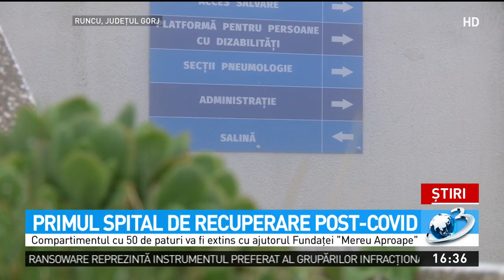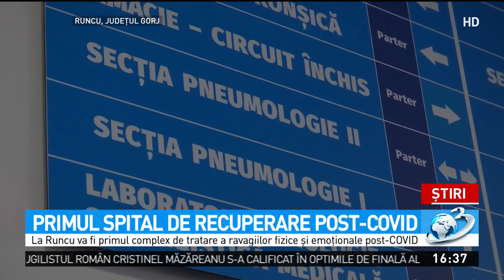Primul spital de recuperare post-COVID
România are, potrivit datelor din 14 aprilie, doar cinci judeţe pe verde. Într-unul dintre ele, în Gorj, medicii de la Spitalul de Pneumo-ftiziologie din Runcu muncesc să îi vindece complet pe pacineţii care au depăşit boala SARS-Cov-2 dar nu şi ravagiile lăsate de ea. Şi sunt din ce în ce mai mulţi cei care sună la Runcu pentru programări la cel mai complex centru de recuperare postcovid aflat în amenajare. Fundaţia &quot;Mereu Aproape&quot; contribuie la realizarea acestui centru şi a trimis, în Gorj, primele echipamente medicale.